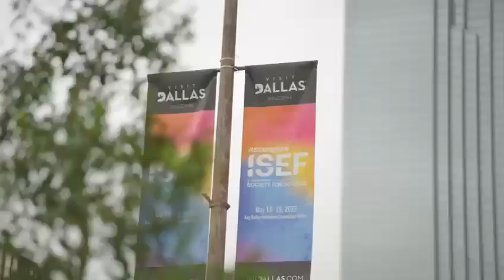كلمة المهندس محمد عادل عقيل بمناسبة ذكرى ⁧‫اليوم_الوطني93‬⁩